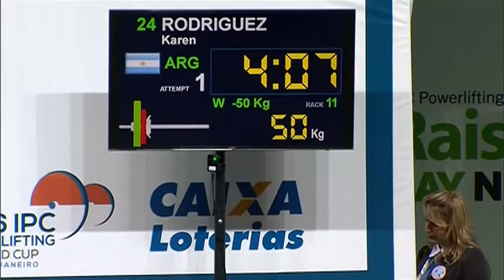Copa do Mundo de Halterofilismo premia atletas paralímpicos no Rio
NBR NOTÍCIAS - 21.01.16: Começaram nesta quinta-feira,  no Rio de Janeiro, as provas da Copa do Mundo de Halterofilismo. Competição vai servir ainda como evento-teste para as para os jogos paralímpicos 2016.